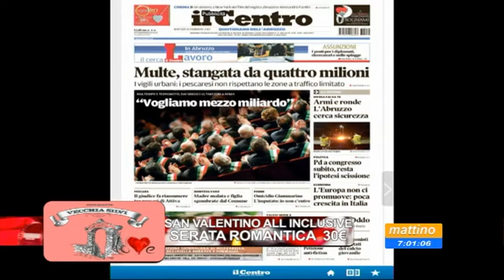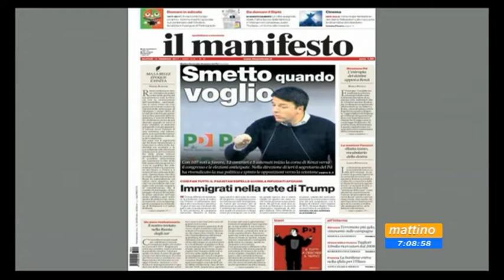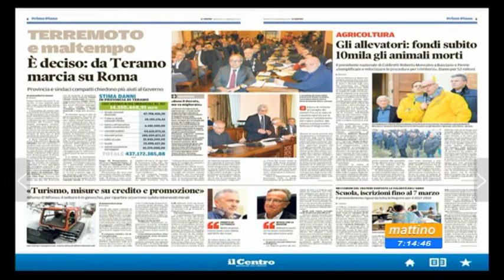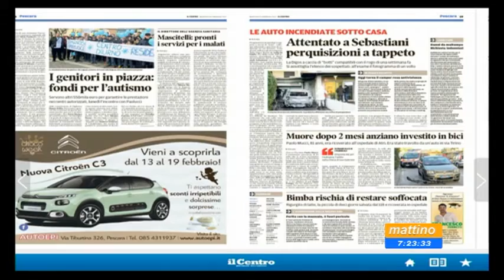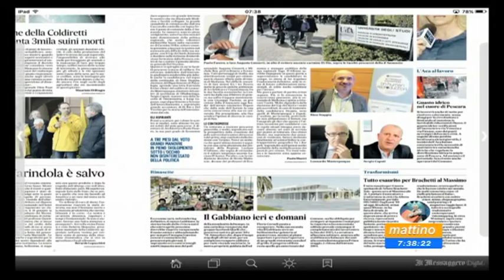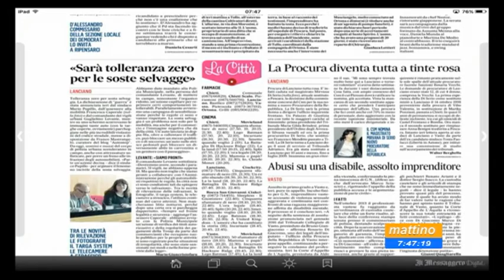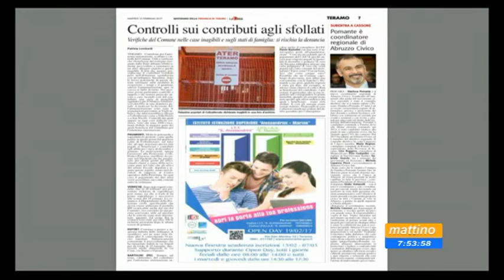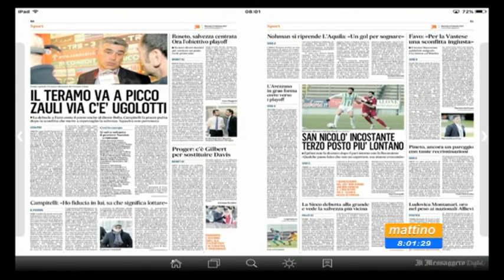Mattino 6 Rassegna Stampa Martedi 14 febbraio 2017